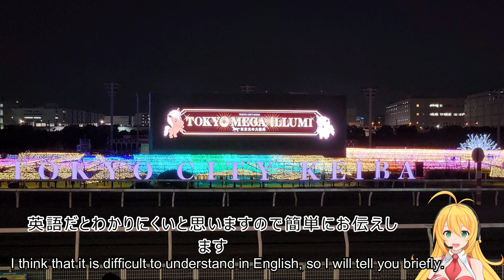Tokyo Mega Illumination/東京メガイルミ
I went to see the illumination at Oi Racecourse in Shinagawa, Tokyo.
I like illumination, so I think there will be more videos like this

chapter
00:00 Start
02:45 TWINKL TUNNEL
02:46 brilliance of the clear stream
07:24 original scenery of japan
08:50 Edo Sakura Tunnel
11:14 wisteria trellis
12:25 Kosai no Otaki Waterfall
13:07 Contributor's Favorite Places
14:28 rose garden

Plus Code
HPRR+FR 品川区、東京都